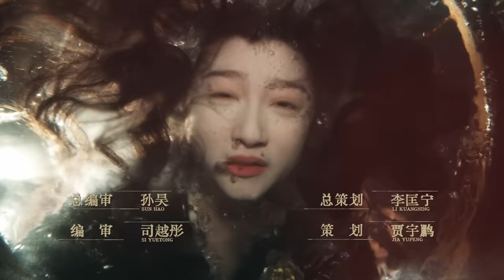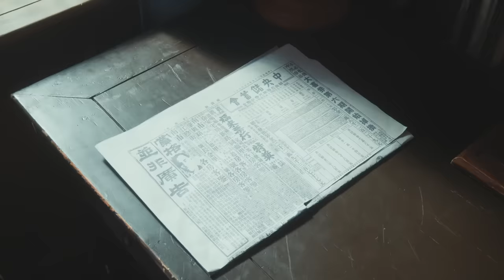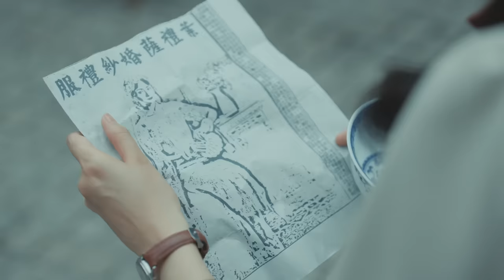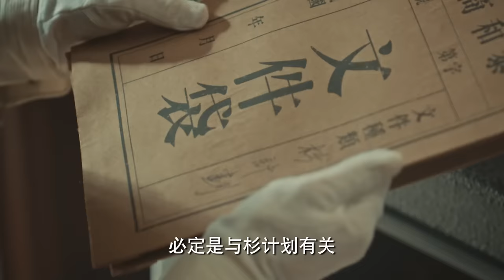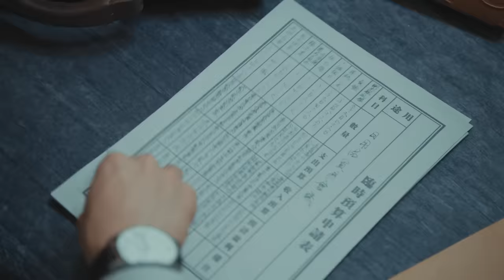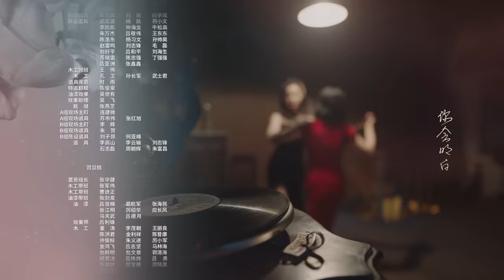ENG SUB【梅花红桃 | Mr. & Mrs. Chen】EP07——关晓彤韩东君双A特对决